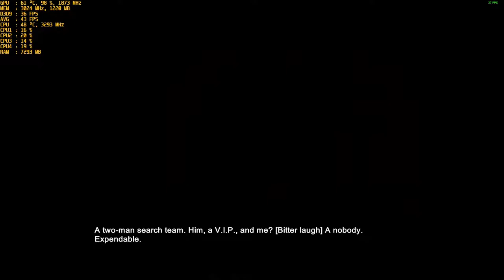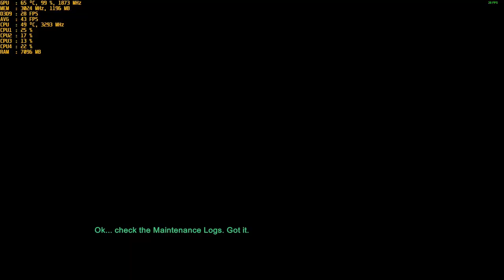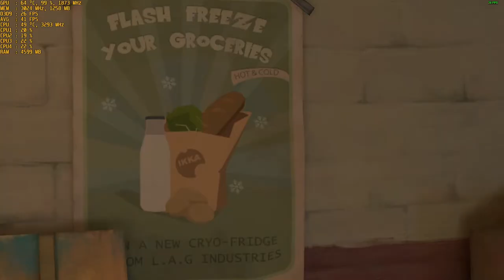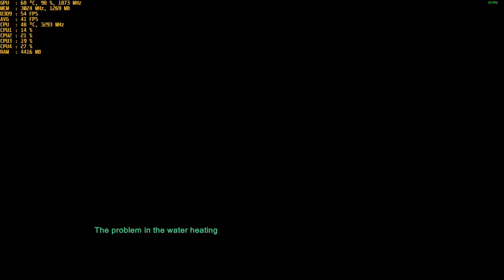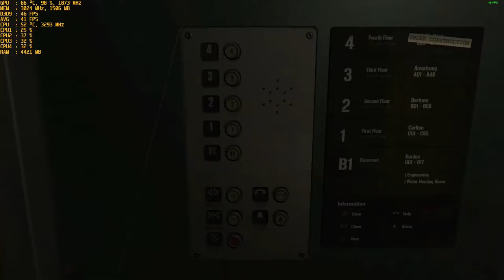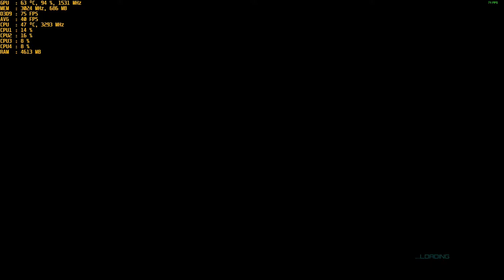The Descendant - With The Nvidia GT 1030 Gddr5 at 1080p & Intel I5 2400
CPU: I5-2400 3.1ghz base - 3.4ghz Turbo Boost
GPU: MSI GT 1030 2gb GDDR5 OC
Ram: 12gb 1600mhz ddr3 (running at 1333mhz).
OS: Win 10
Res: 1080p
Settings: Ultra High